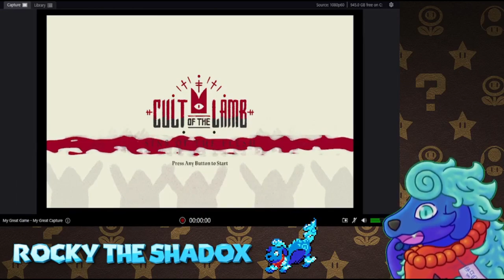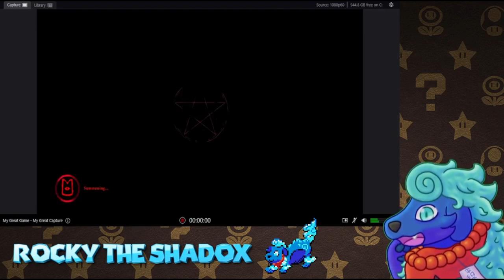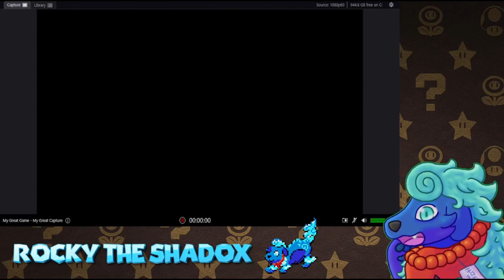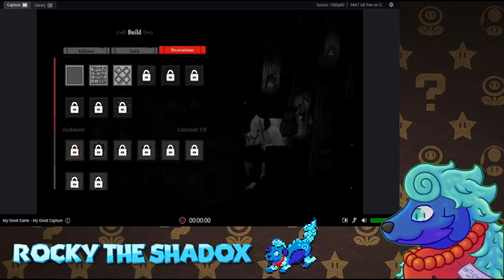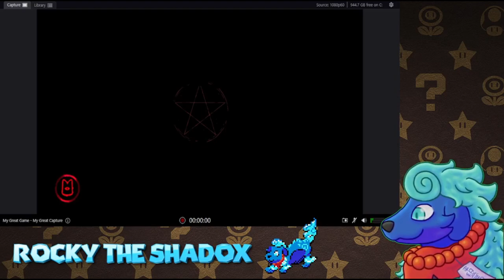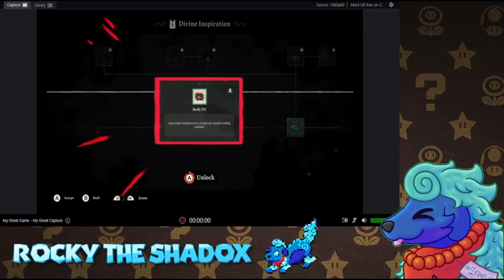Rocky the Shadox | Cult of the Lamb | Episode 2: Welcome to the Dark Ztar Legion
Note: I forgot to put my Elgato into full-screen mode. Rookie mistake. Anyways, you get to see my first death in the game, and we finally get a name for our cult. It is now called the Dark Ztar Legion. We have a few fellow followers, start a farm, and play a game of Knucklebones! I have now learned not to spike up the difficulty on this game. Also, we get introduced to rituals, and soon enough, our little cult will become large, and we will please The One Who Waits.

PNGTuber and thumbnail art by Zebachi. Pixel Art by Nano8-bit.

=Credits=
Intro:
cdrom1019
End Card:
Starman3
Logos:
Starman3 - (Starman3 and StormStrikerSX9)
Cdrom1019 - (MickeyMario64)